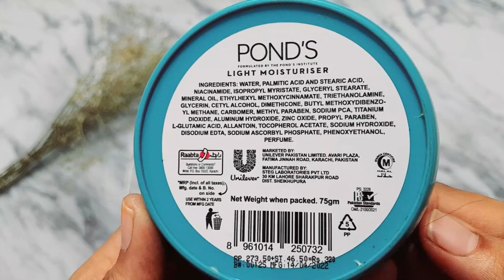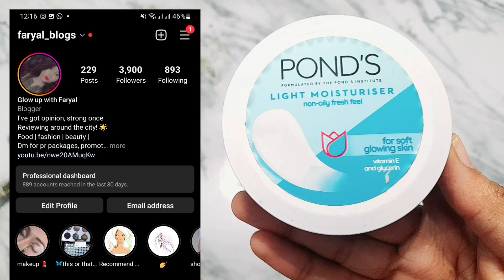Ponds Light Moisturizer | Non-Oily | Honest Review | Hindi/Urdu | Gel Moisturizer ❤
In this video i reviewed a light weight gel moisturizer called Ponds Gel Moisturizer. Does it make it your skin greesy? Is ponds moisturizer good for oily skin? Is ponds moisturizer good for dry skin? Does this moisturizer makes you sweat? Does ponds moisturizer cause ace pimples?